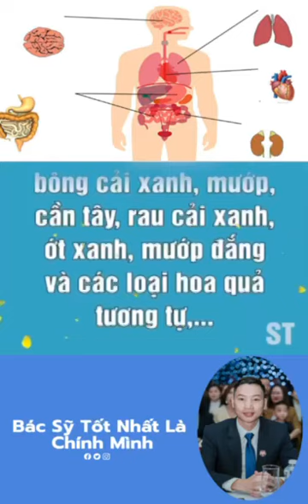Ăn Gì Để Dưỡng Các Cơ Quan Nội Tạng - 0976319213